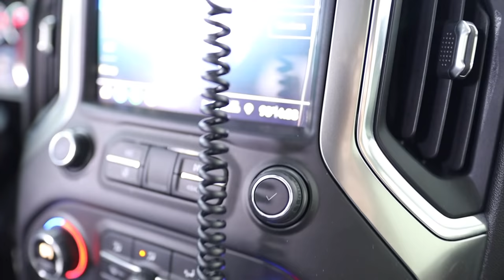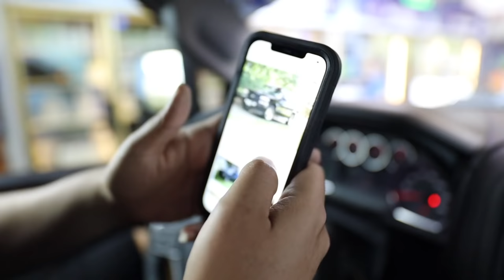New wheels for the Burnout Truck!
Get your On D Gas Gear at OnDGas.com for a chance to win the black lifted Giveaway Truck!